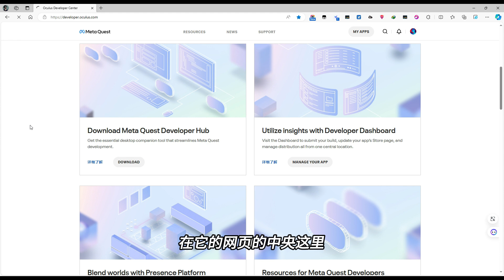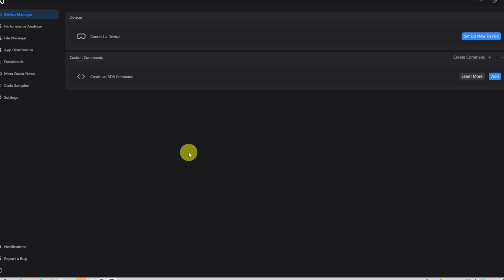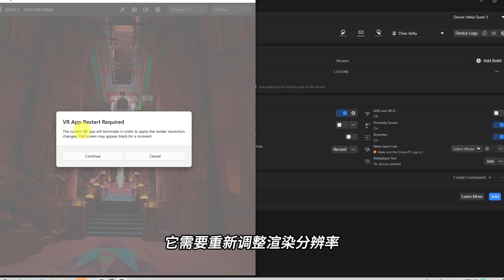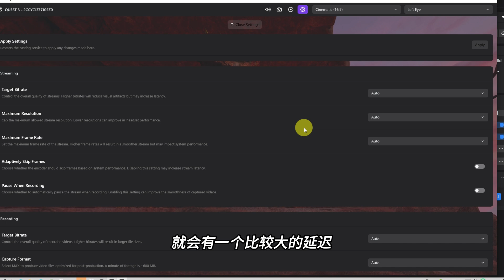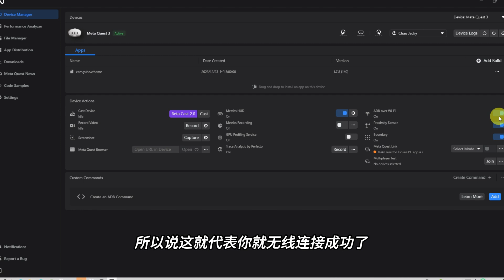【VR玩乐】教你录制Quest3无裁切4K分辨率游戏视频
Quest3亚马逊直购地址
128GB 中亚

512G中亚

今天教大家如何实现quest3无裁切画面的录制，这里我们用到电脑上的Meta Quest Developer Hub，也就是quest开发者客户端，最新的版本添加了一个全新测试投屏2.0功能，利用这个投屏的电影录制模式，就可以以无裁切的16：9的宽屏画面捕捉，而且这个录制的视野实际上已经扩张到了Quest3物理FOV的范围之外。

这个投屏2.0一开始必须要通过USB 3.0保持有线连接电脑才能实现录制，所以起初对于用户来说用处不大，只适合开发者自己录制预告片的素材，而就在上个礼拜最新更新的客户端表示已经支持无线连接使用投屏2.0，那接下来我们就一起来试试实际使用情况如何。